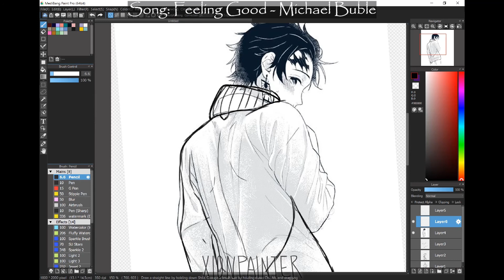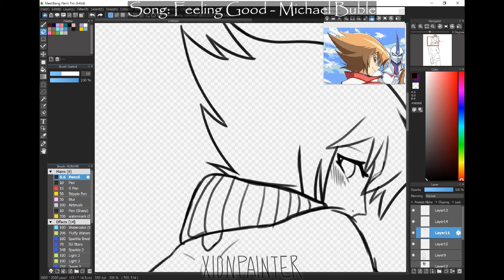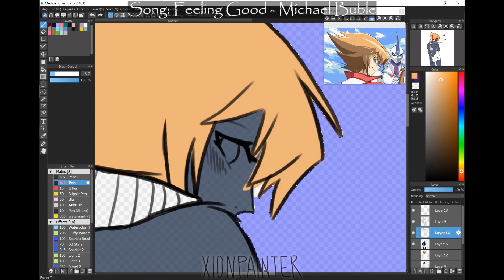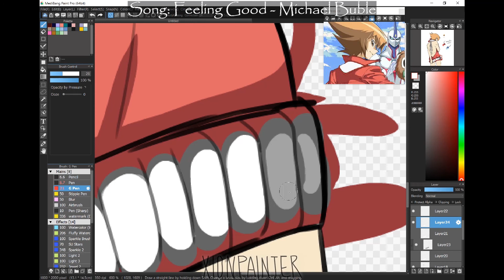making art at peoples' request 2 (speedpaint)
I continue to make art because of my sister, but it's only marginally more innocent than her last suggestion